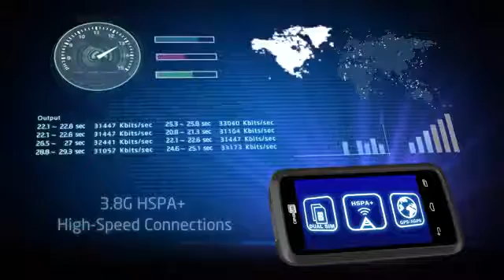CipherLab RS30 Series Overview 01 | Mobile Computers